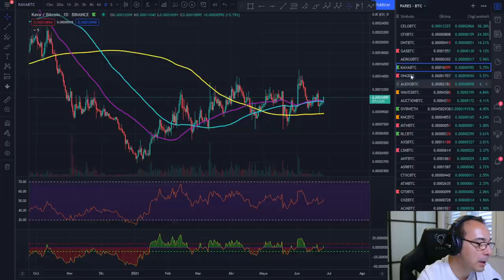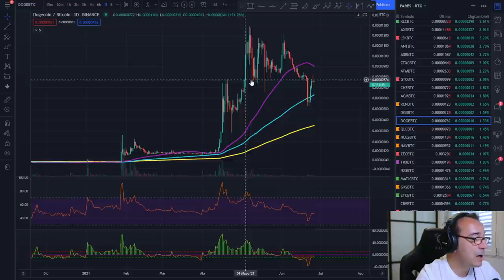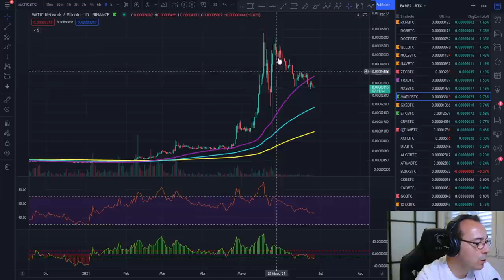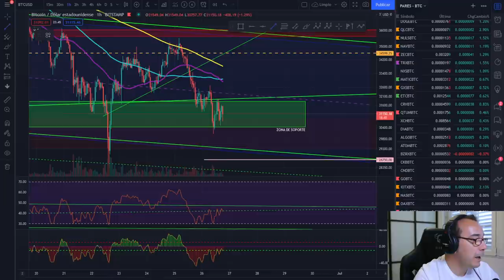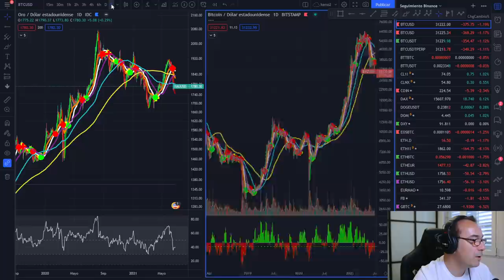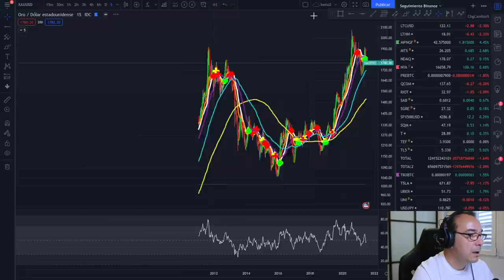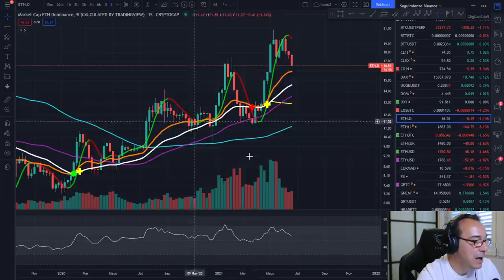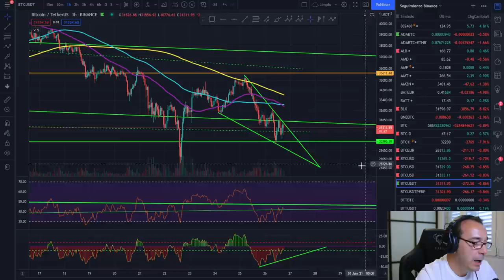🚀 BITCOIN 🤢🤢🤢 ---28.750 - 24.515--- 🚩🚩🚩 fin de semana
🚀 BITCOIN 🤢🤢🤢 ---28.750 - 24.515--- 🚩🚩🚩